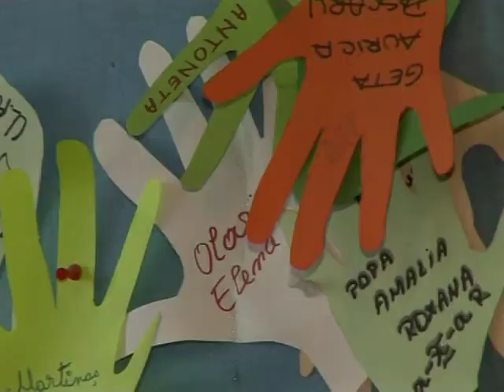Arbeitskräfte verlassen Rumänien - Kinder bleiben zurück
Rumänien zählt zu den ärmsten Staaten der Europäischen Union - und seit dem EU-Beitritt 2007 hat schätzungsweise ein Zehntel der Menschen das Land verlassen, um im Ausland zu arbeiten. Zurück bleiben Kinder und ältere Menschen. Eine AFPTV-Reportage aus dem Land, in dem nun der konservative Amtsinhaber Traian Basescu und der sozialdemokratische Senatspräsident Mircea Geoana in der Stichwahl um die Präsidentschaft stehen.